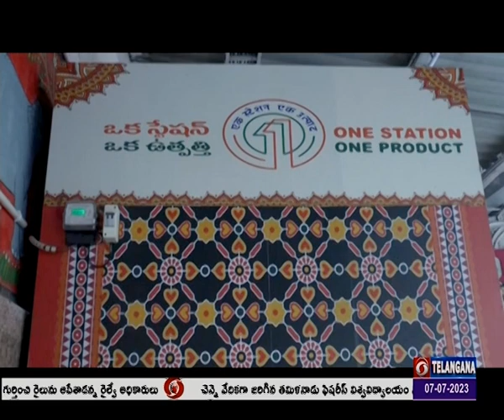One Station – One Product | Nizamabad Railway Station | 🟥 DD News Telangana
స్థానికంగా లభించే వైవిధ్యమైన ఉత్పత్తులకు మార్కెటింగ్ సౌకర్యం కల్పించేందుకు రైల్వేశాఖ వన్ స్టేషన్ – వన్ ప్రాడెక్ట్ అనే పథకానికి శ్రీకారంచుట్టింది. ప్రధానమంత్రి ఇచ్చిన ఓకల్ ఫర్ లోకల్ అనే నినాదం స్పూర్తితో చేపట్టిన ఈ పథకం కింద స్థానికంగా, దేశీయ పరిజ్ఞానంతో రూపొందించిన ఉత్పత్తులను ప్రదర్శిస్తారు. ఇందులో భాగంగా నిజామాబాద్ రైల్వేస్టేషన్ లో ప్రత్యేక స్టాళ్లను ఏర్పాటుచేశారు. దీనివల్ల స్థానిక ఉత్పత్తిదారులు తమ ఉత్పత్తులను స్టాల్స్ లో ప్రదర్శించి విక్రయిస్తున్నారు. దీనివల్ల వారికి అదనపు ఆదాయం లభిస్తోంది.  ఈ స్టాల్స్ లో మంచి ఉత్పత్తులు లభిస్తున్నాయని సందర్శకులు హర్షం వ్యక్తంచేస్తున్నారు.